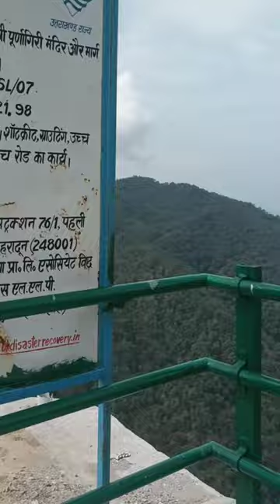full fun and masti in tanakpur 🥰🥰🥰😍😍